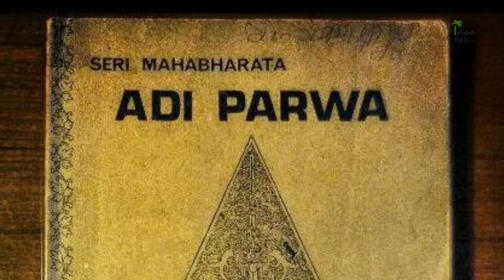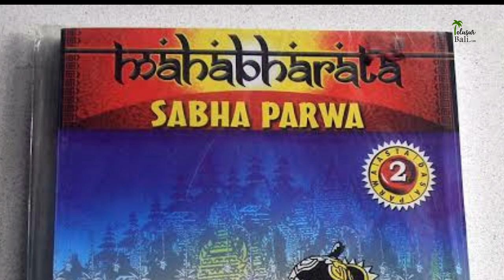Si Licik Sengkuni yang Sakit Hati dan Merusuh di Hastinapura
Sangkuni atau Saubala adalah tokoh licik dalam wiracarita Mahabharata. Ia terkenal sebagai tokoh licik yang selalu menghasut para Korawa agar memusuhi Pandawa. Ia merupakan paman para Korawa dari pihak ibu.

Dalam kitab Mahabharata disebutkan bahwa Sangkuni merupakan pangeran dari kerajaan Gandhara pada masa pemerintahan Subala. Adik perempuannya yang bernama Gandari dilamar untuk dijadikan sebagai istri oleh Dretarastra, seorang pangeran tunanetra dari Hastinapura.

Sangkuni marah atas keputusan ayahnya yang menerima lamaran tersebut. Menurutnya, Gandari seharusnya menjadi istri Pandu, adik Dretarastra.